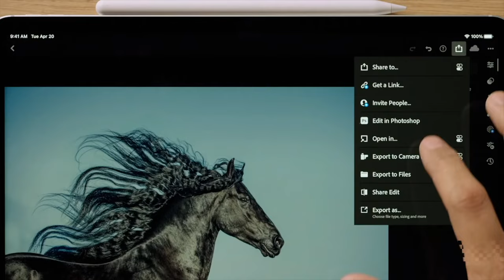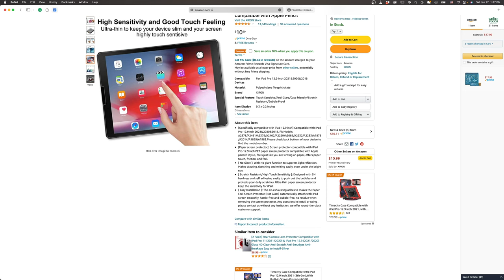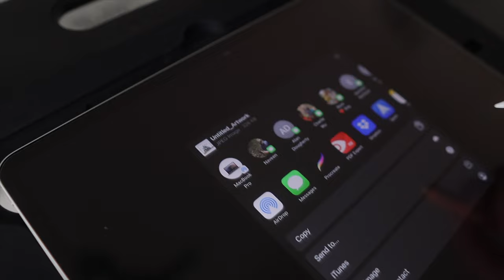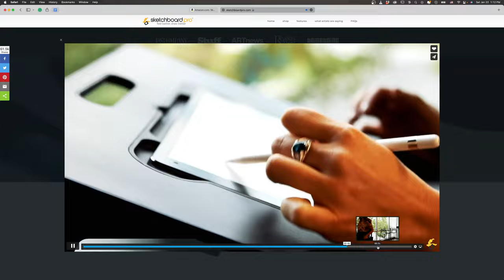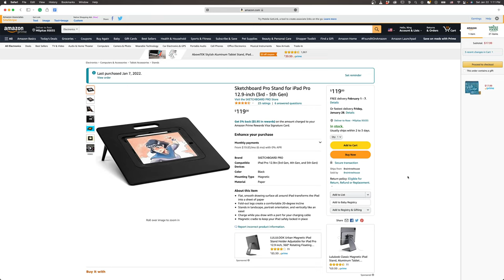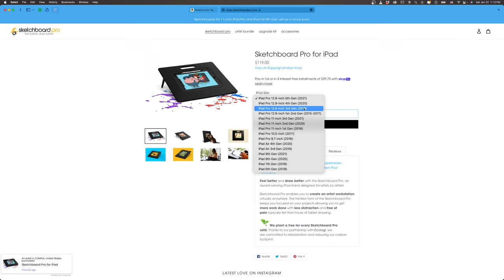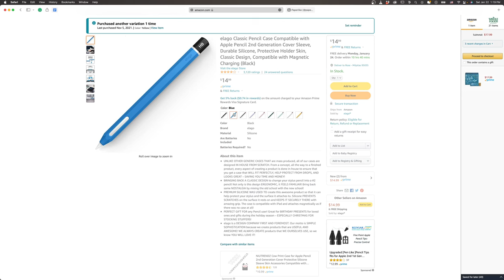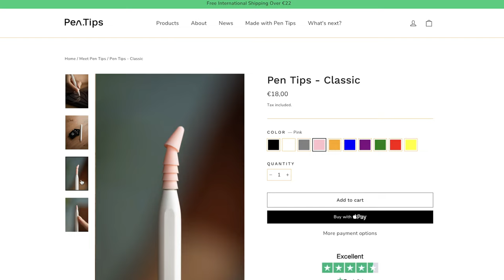3 accessories you need for architecture drawing